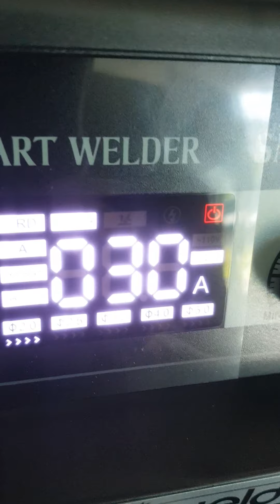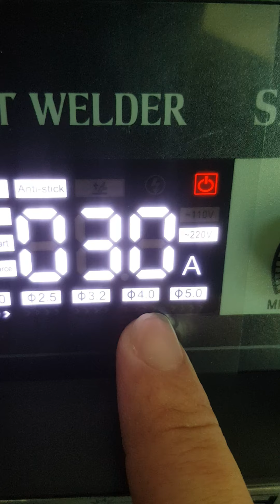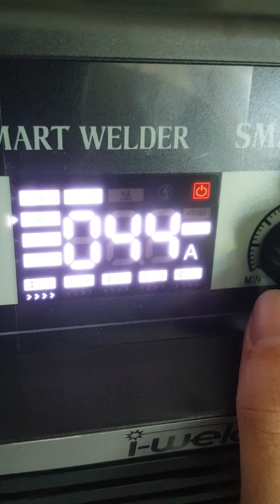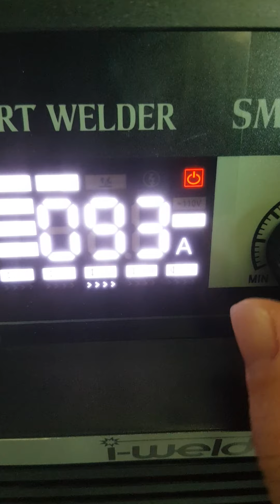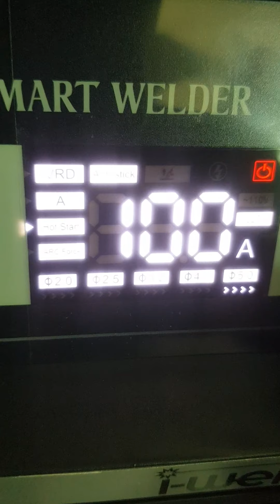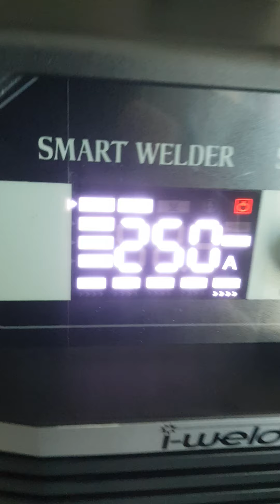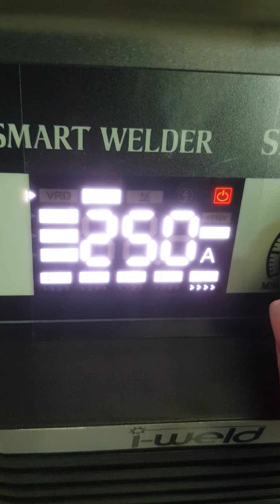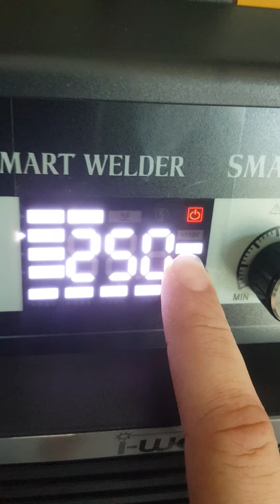I-Weld SMAW250I Smart Welder Introduction (Chinese Version)